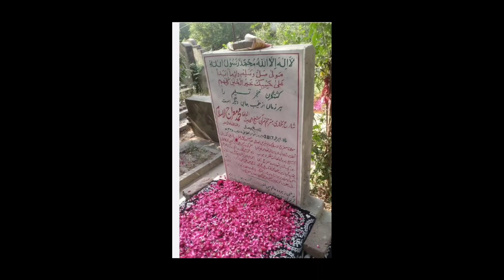हश्र मे फिर मिलेंगे मेरे दोस्तों नज़्म